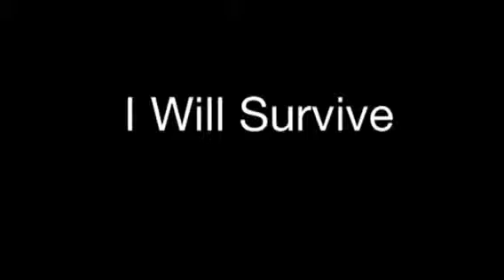I Will Survive - GLORIA GAYNOR (cover)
Great 70's Disco Hit! Covered by CAKE... GLORIA GAYNOR was one of the best...